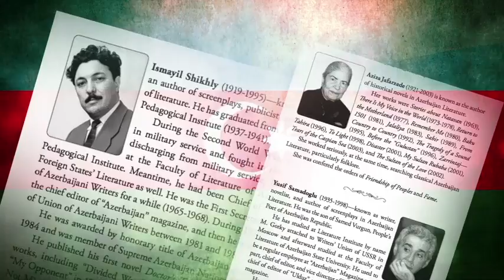Modern Azerbaijanian Prose by Vagif Sultanly and Iraj Ismaely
The book comprises of the best samples of Azerbaijani literature of the last 30 years. The anthology includes more than thirty short stories and novels of Ismail Shikhli, Isa Muganna, Anar, Akram Aylisli, Elchin, Alisa Nijat and etc. Azerbaijani prose was first published about half century ago during the Soviet period in Moscow. The world readers have since then lacked the opportunity to know about the success of the Azerbaijani literature. Therefore, this anthology is of great importance.